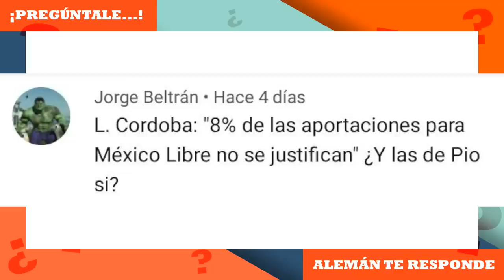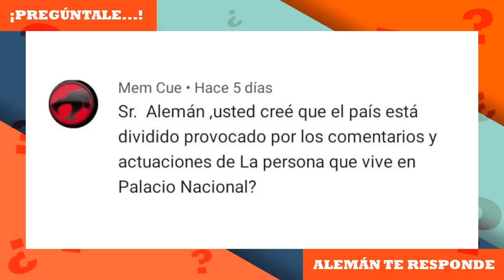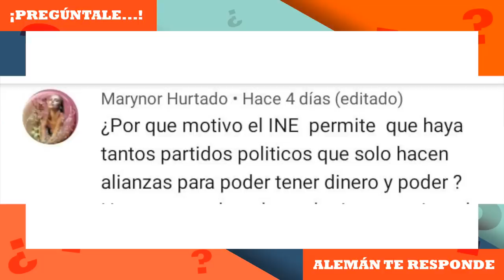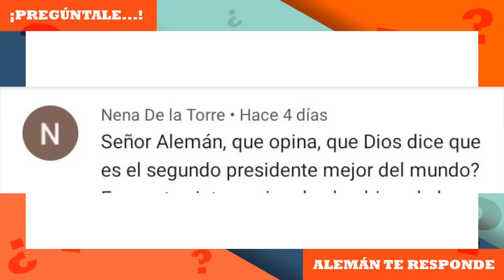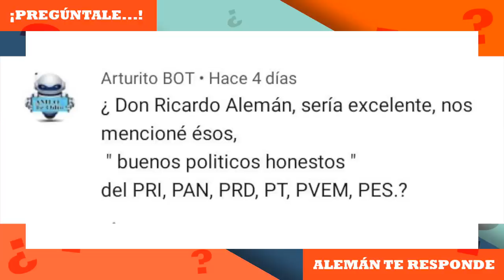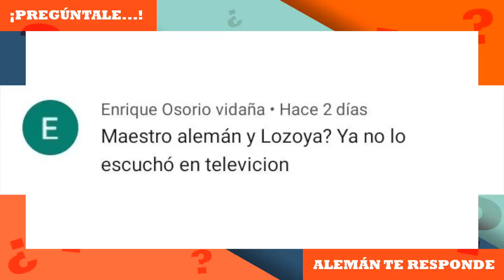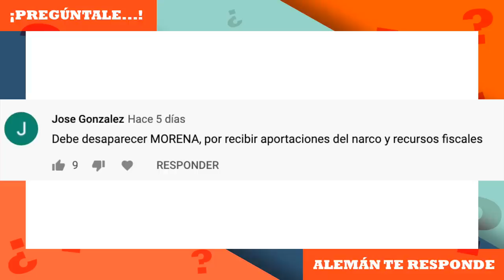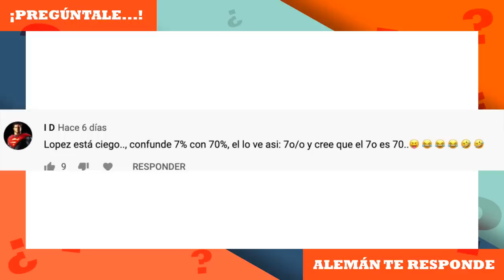Pregúntale... Ricardo Alemán te responde | 12 Septiembre